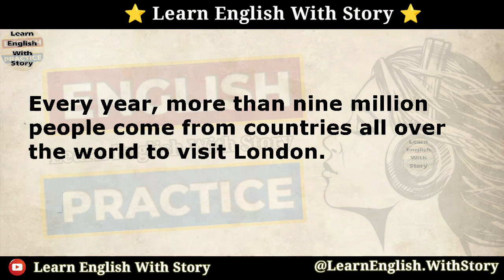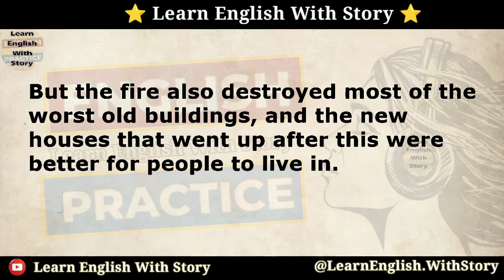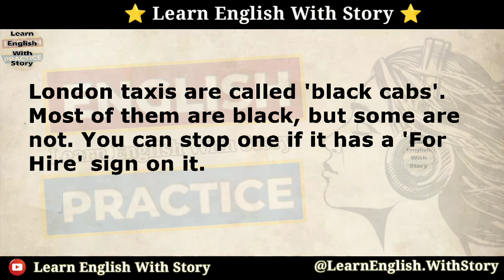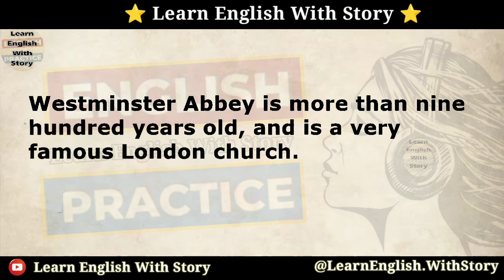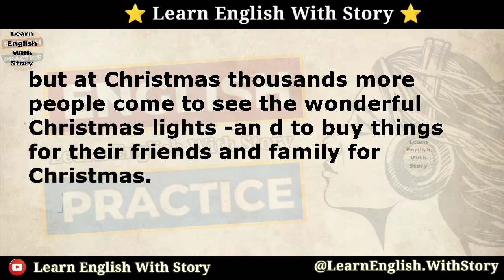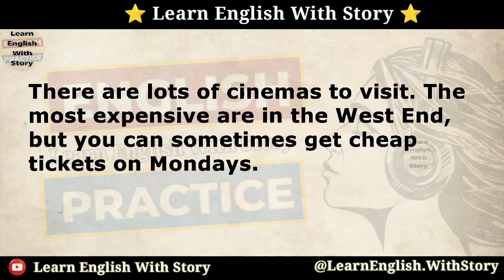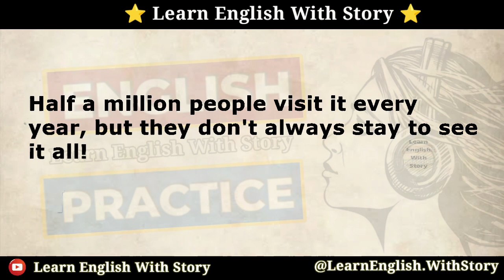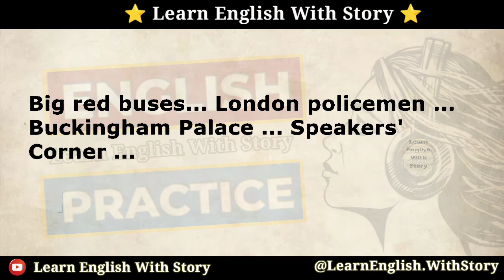Learn English Through Story - The London - English Story - Graded Reader Improve your English Level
ielts listening

english story
english stories
IELTS
English Reading
english book
english audio story
reading english
English novel